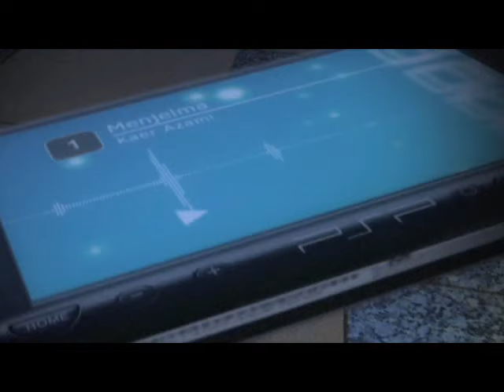Menjelma - Kaer Azami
My 2nd video with Kaer. This video will be released in his repackaged album tht will be out in November. Do get the album as it will include minus ones, music videos and behind the scene of Menjelma